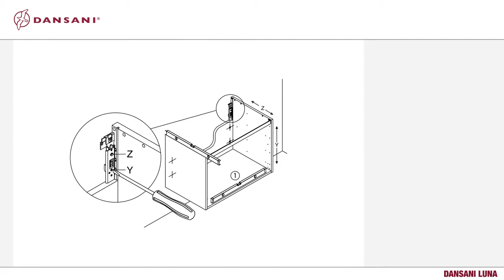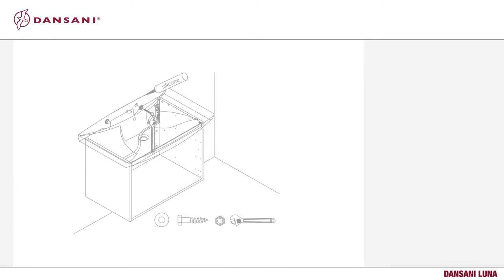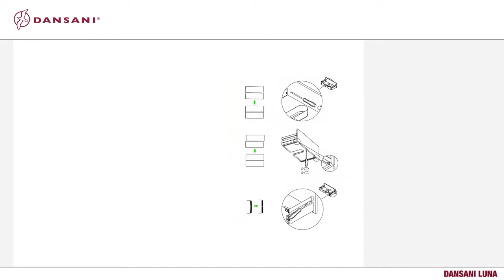Montering og justering af Luna underskab og vask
Se hvordan du monterer et Luna underskab med skuffer og vask. Filmen hjælper dig med at følge vejledning, den giver dig gode råd med til hvordan du justere og opsætter underskabet.